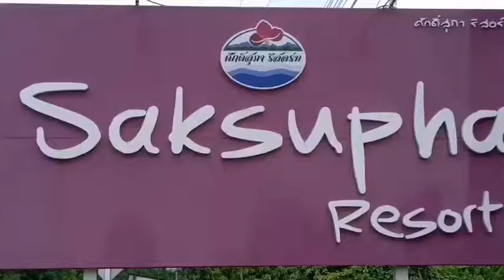ปราจีนบุรี เปิดให้ชมความสวยงามของ ดอกหงอนนาคศักดิ์ ที่สุภารีสอร์ท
นายดำริ วาณิชสรไกร เจ้าของศักดิสุภารีสอร์ท เปิดสวนดอกหงอนนาคให้นักท่องเที่ยวได้ชมความสวยงามของดอกหงอนนาคที่สวนศักดิ์สุภาฯครั้งแรกอย่างเป็นทางการแล้ววันนี้  ดอกหงอนนาคจะเริ่มออกดอกครั้งแรกในรอบปีช่วงเดือนพค-สค.ดอกจะเริ่มบานสีม่วงสวยสดใสในเดือน สค.ยาวไปจนถึงปลายเดือน ธค.ปลายฝนต้นหนาวในการเปิดให้ชมดอกหงอนนาคครั้งแรกนี้มีนักท่องเที่ยวมาเที่ยวชมคึกคัก ส่วนใหญ่นักท่องเที่ยวจะเดินทางมาจาก กทม.และปริมณฑลสวนศักดิ์สุภาฯนอกจากจะมีดอกหงอนนาคให้ชมแล้ว ยังมีดอกบัวดิน 4-5 สี คือสีขาว สีชมพู สีเหลืองอ่อน และ สีตองอ่อน ทางสวนศักดิ์สุภาจะหามาขยายพันธ์ให้ครบ 12สี ขณะนี้มีให้ชมแล้วหลายสี หากใครต้องการชมความสวยงามของดอกหงอนนาคดอกบัวดินก่อนใครในปีนี้มาเที่ยวชมได้ที่สวนศักดิ์สุภารีสอร์ท อ.นาดี จ.ปราจีนบุรี คุณฟ้า นทท.กล่าวว่าเดินทางมาจาก กทม.ครั้งแรกเห็นแล้วประทับใจมากจะมาอีกในช่วงเดือน ธค.นี้...
ภาพ-ข่าว NEW ข่าวปราจีน